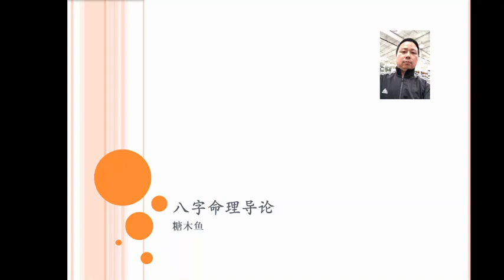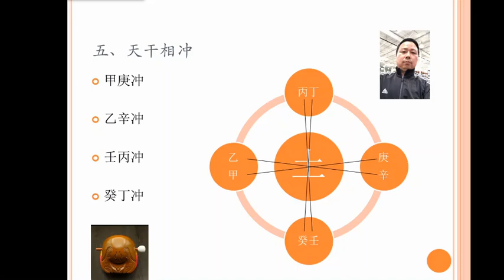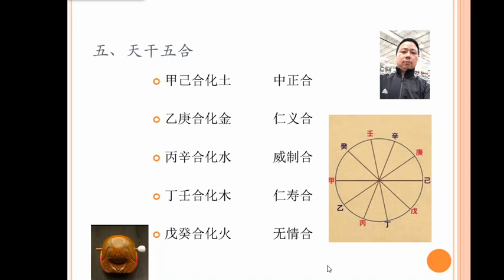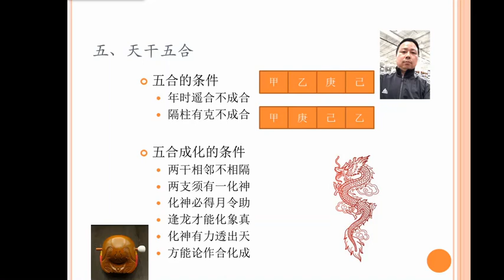糖木鱼八字命理基础导论六之天干合化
天干五合，向来也是一个重点难点，关于是否合化也是观点不一。本视频主要从天干五合的原理说起，分享了如何巧记五合的方法，记得五合合化的内容，就不用背诵五虎遁或五鼠遁了，逢龙而化，就是合化后的五行就是“月”或“时”上当地支为“辰”时的天干五行。合化的条件是：
两干相守不离分（天干不能隔开）
两支须有一化神（化神就是化成的那个五行）
化神必得月令助（月令必须是化神的五行或生助化神的五行）
逢龙才能化象真（地支有辰才为真化）
化神强势透出天（化神要透干）
化干无力从化成（从化的天干本身要弱，否则不肯化）